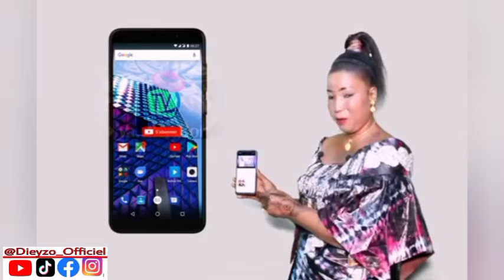Clash Mozbi VS Buzzshit Question Réponse À MOURIR DE RIRE 🤣😀😂😂😀😅